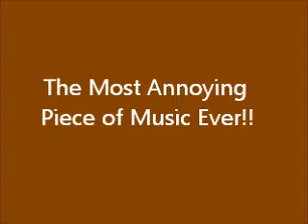The Most Annoying Piece of Music Ever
From the Star Wars Holiday Special, this piece of music rivals the Haunting Torgo's Theme from Manos the Hands of Fate in it's ability to make you cringe.  The addition of fey dancing sprites is supposed to make this seem whimsical, but it only serves to get on your nerves.